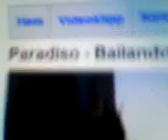Balando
Party extrem night party